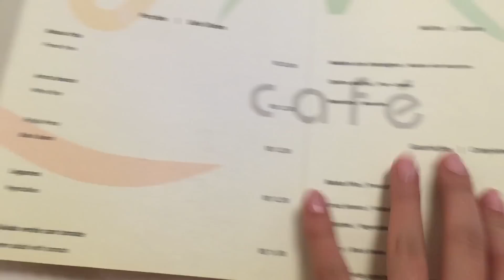E o Rio de Janeiro continua lindo...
Drops of Youth Bouncy Sleeping Mask